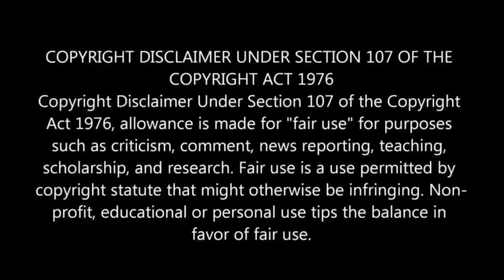Scrappy Says If Him And Erica Dixon Get Married and Divorce He Taking Her For All She Got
So scrappy has a podcast here on YouTube called keeping it a stack with scrappy and he sat down with Erica Dixon to do a interview for the podcast They talked about their current relationship status, how did Erica Dixon feel when scrappy actually got married to ex wife bambi, and how she felt when word got to her that he got another baby on the way while still wanting to be booed up with her, and would she ever get married and have more kids

MUSIC 🎶
Strictly Known
Doctor Trenches